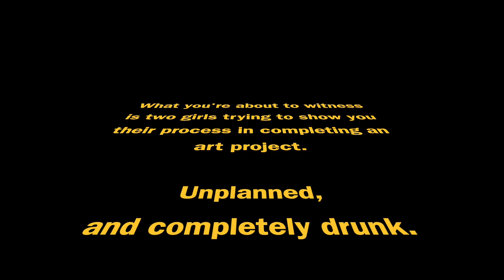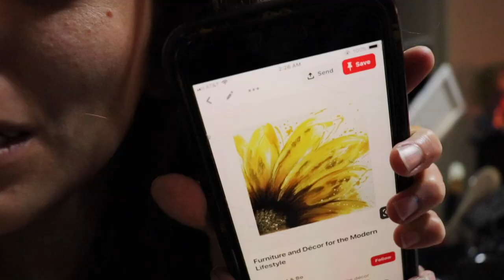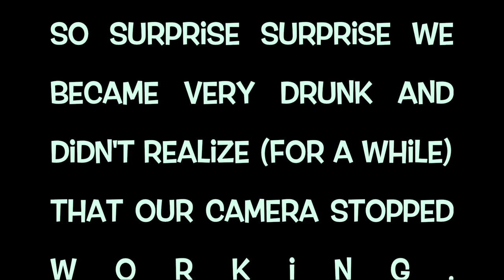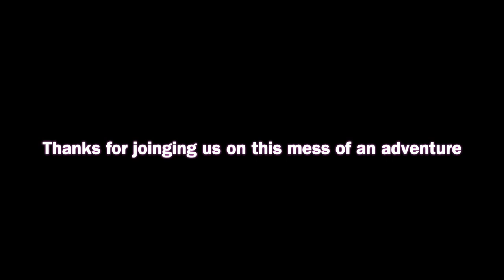drunk'n art with Laura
Two drunk girls trying to stay focused enough to paint.. basically.